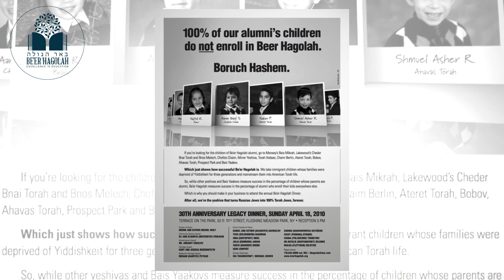Be'er Hagolah with a message from Tanya Rosen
Hear what Tanya has to say about Be'er Hagolah.